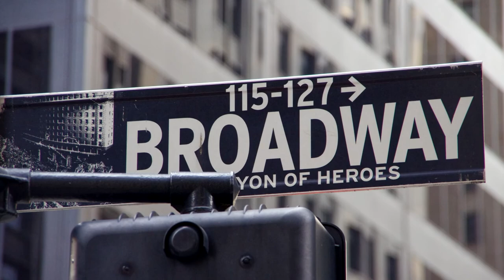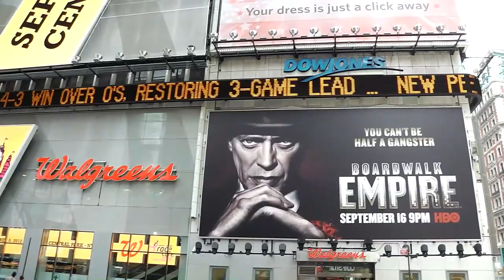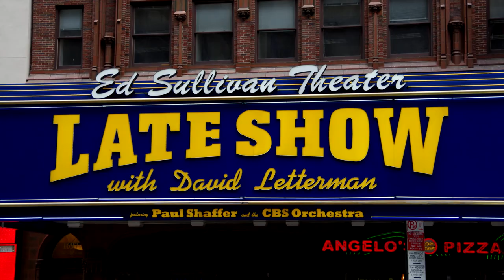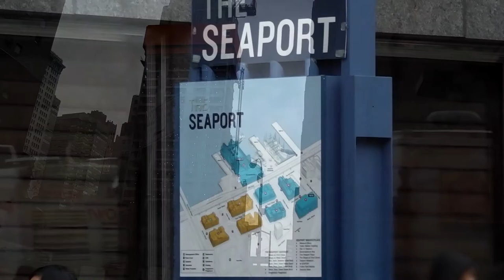New York, impressions from - HD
Images and impressions fron New York City.